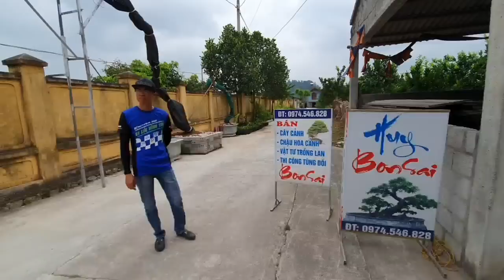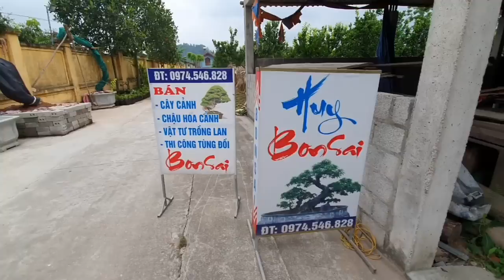SH.3858. Cây Hoa Giấy đẹp giá 42 triệu vườn Huy Bonsai.Bình Lục Hà Nam.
Cây Hoa giấy đẹp
Zalo.0968.804.803
Dear all,
Yours faithfully,
Do Sinh